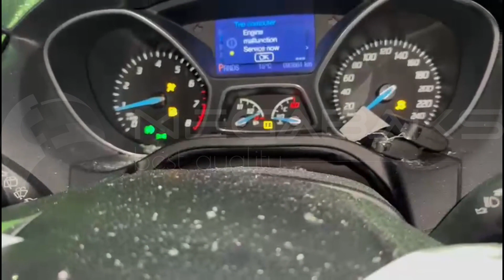Ford Focus BK MGDA 2014